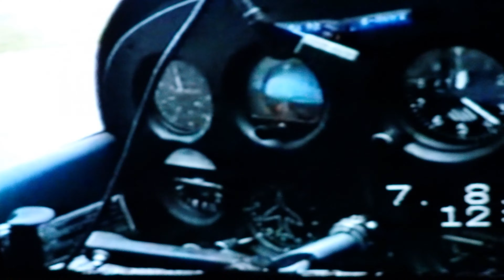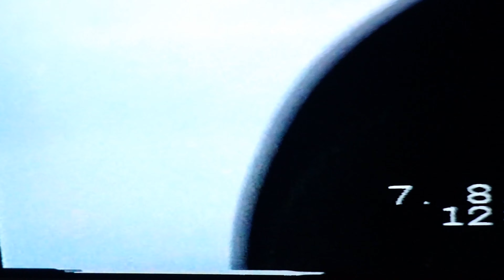4K Lands end 1991 aerial flight old rare plane.